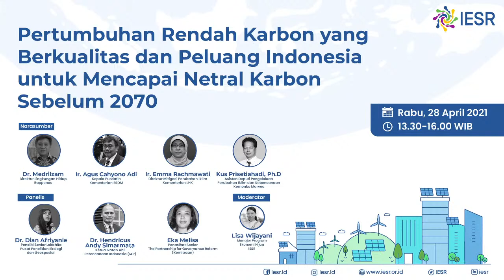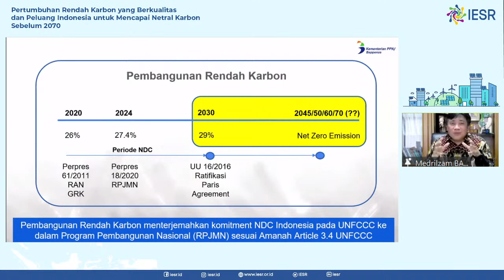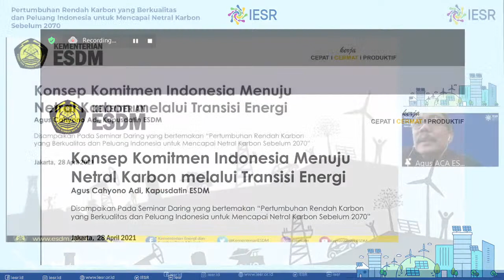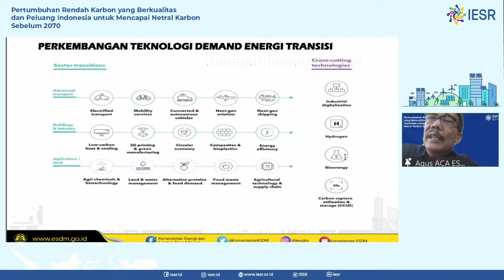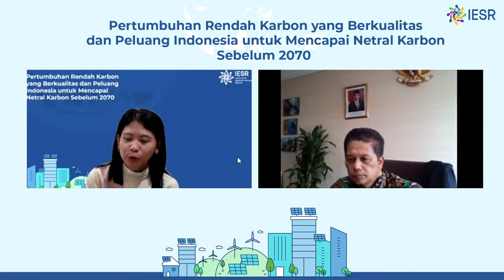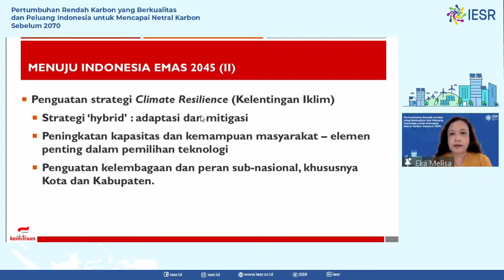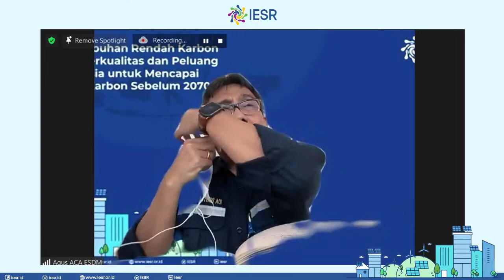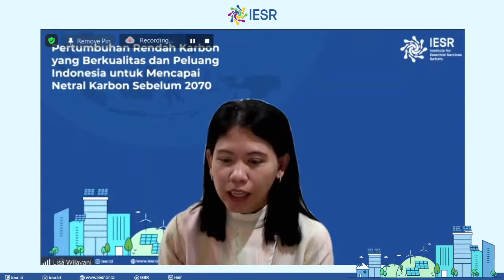Peluang Indonesia untuk Mencapai Netral Karbon Sebelum 2070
Webinar persembahan program Ekonomi Hijau dari Institute for Essential Services Reform